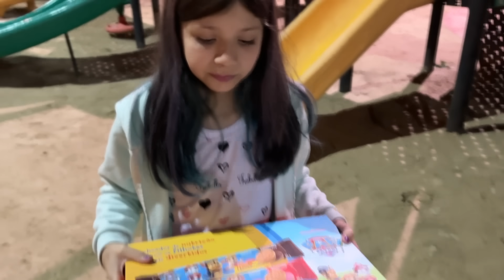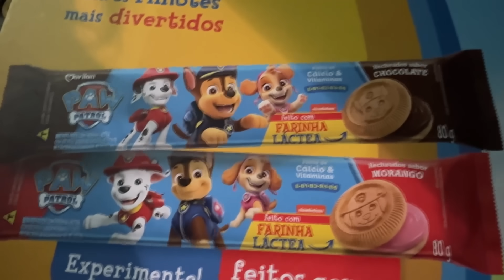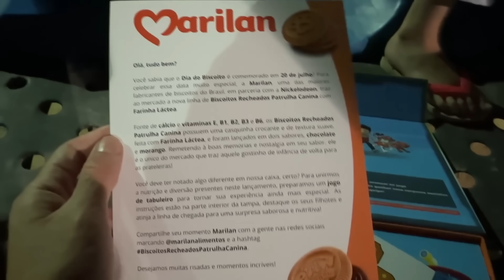PASSAMOS A NOITE NO PARQUINHO E ALGO ACONTECEU ★ FAMÍLIA MASUDINHA ★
Nesse vídeo Rapha e Isa são desafiadas a passar a noite no parquinho do condomínio. Será que elas conseguiram?